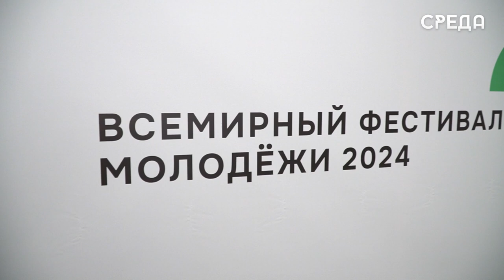Торжественное открытие региональной программы ВМФ прошла в Дагестане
Церемония открытия региональной программы ВФМ прошла в Дагестане 12 марта в отеле «Азимут» города Каспийска. В ней приняли участие ребята со всех уголков мира.

Поприветствовать гостей прибыли заместитель Председателя Правительства РД Муслим Телякавов, министр по делам молодежи РД Камил Саидов, министр по физической культуре и спорту РД Сажид Сажидов, министр по туризму и народным художественным промыслам Эмин Мерданов и многие другие.